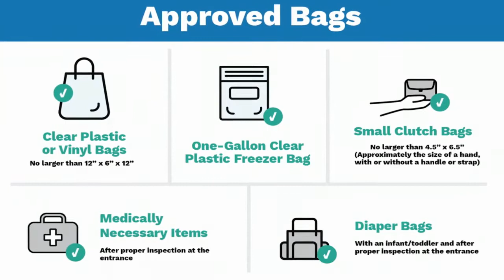CLEAR BAG PKG